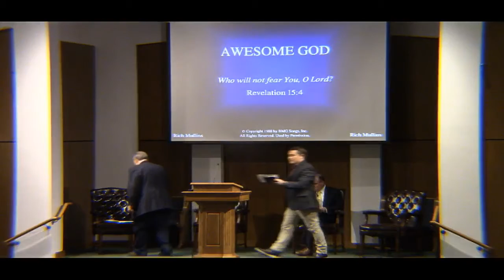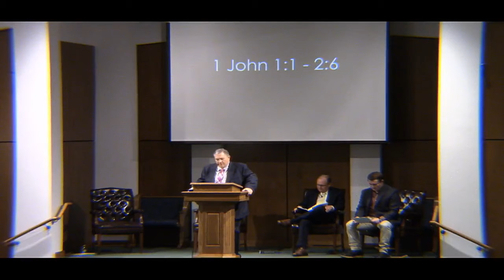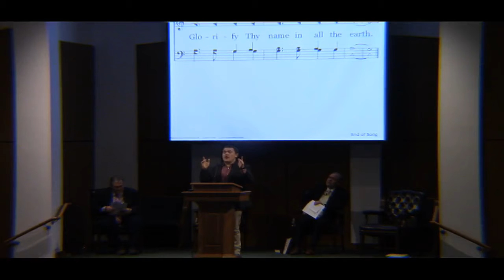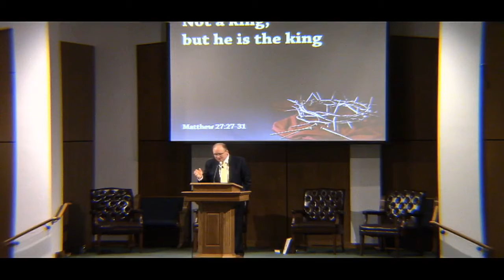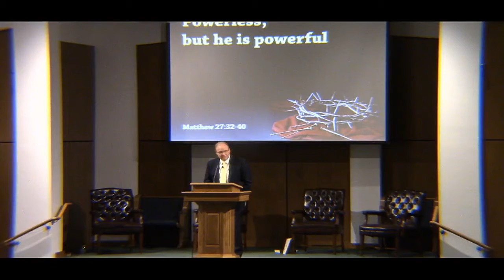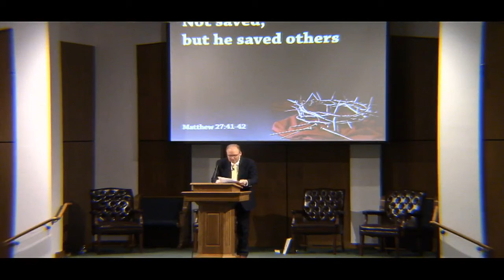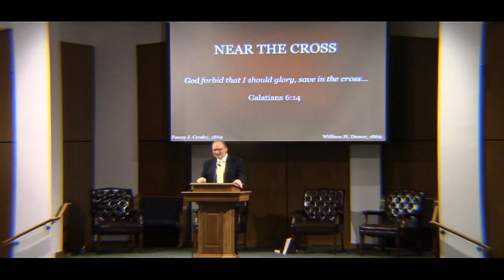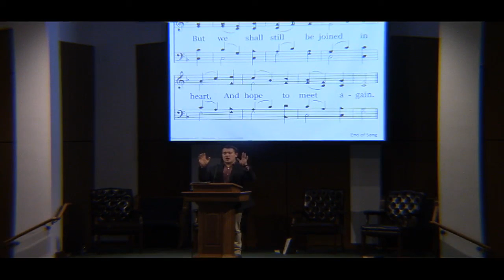3/29/20 Sunday Morning (Jennings) Things Are Not As They Seem